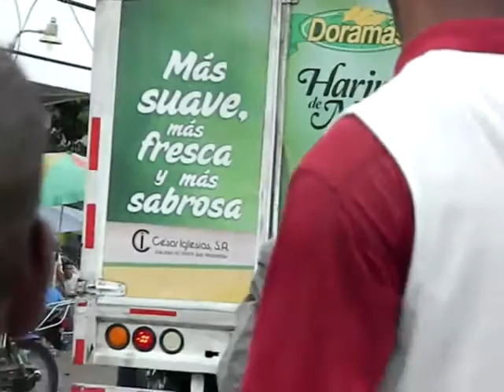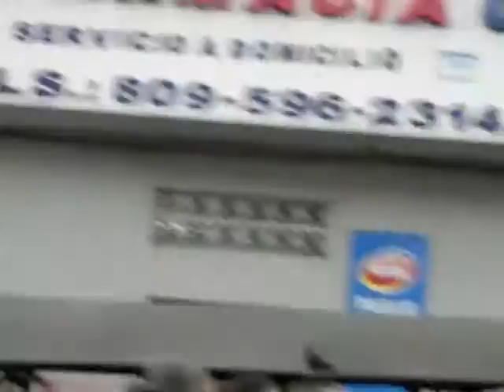CULTO DE LA BOMBA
PASTOR EVANGELISTA ROBERTO
CULTO EN LA BOMBA DE LOS MINA